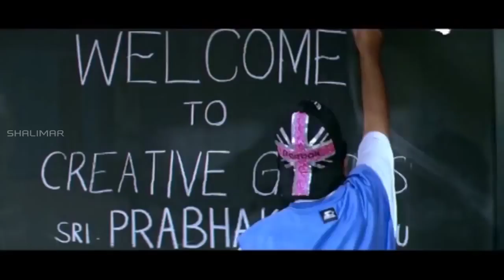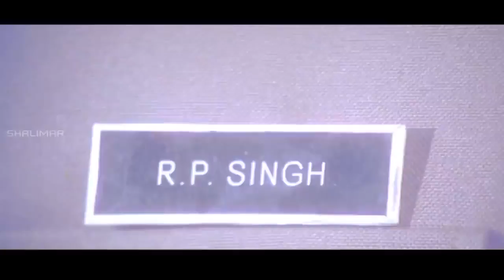Comedy Stars || Telugu Comedy Scenes Back To Back || Episode 63 || Shalimar Comedy